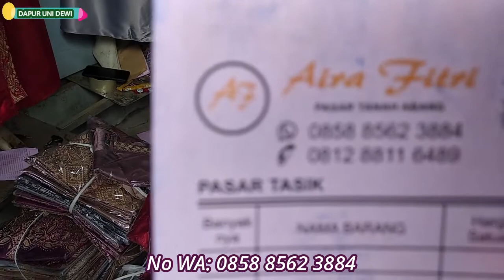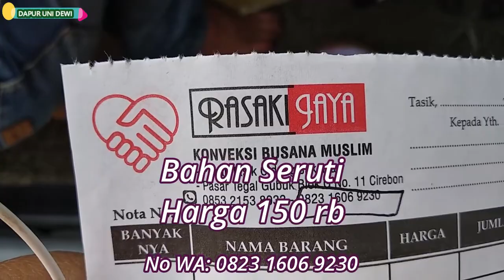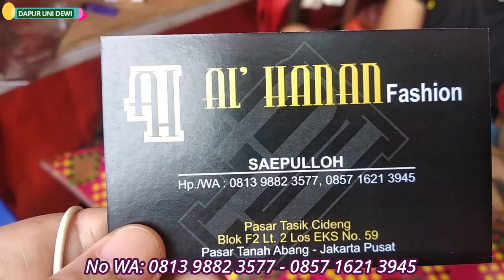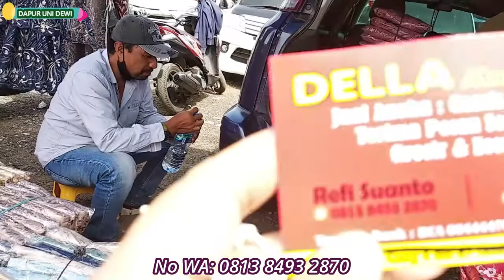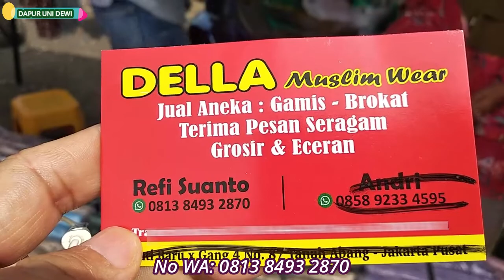PUSATNYA BAJU MURAH, PAKAIAN LANGSUNG DARI KONVEKSI DI PASAR TASIK CIDENG, TANAH ABANG, JAKARTA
PUSATNYA BAJU MURAH, PAKAIAN LANGSUNG DARI KONVEKSI DI PASAR TASIK CIDENG, TANAH ABANG, JAKARTA, ada Harga dan No WA Penjual.

Pasar Tasik Cideng Tanah Abang, Grosir Baju langsung dari Konveksi, Lengkap dan murah² banget.
Ada No WA yg punya konveksi (Toko) dan No WA karyawannya.
Cocok untuk yg punya toko atau yg mau menjual kembali.

Untuk lebih jelas nya silahkan tonton vidio nya ya Bunda.

Selain ini Uni juga punya banyak VIDIO yang lainnya seperti di bawah ini:

Assalamulaikum w.w. hallo semua. Selamat datang di Channel YouTube Dapur Uni Dewi, salam kenal dari saya Uni Dewi, pada kesempatan ini Uni akan membagikan resep-resep yang biasa kita temukan sehari hari dan Uni sering juga sajikan untuk keluarga di rumah, semoga video ini bermanfaat untuk semua.

Dan terima kasih ya buat Dunsanak semua yang sudah nyempetin nonton video Uni, Jangan lupa Like, Share, Comment dan SUBSCRIBE dan tekan Tombol Lonceng nya ya karena ada video menarik yang akan Uni share 3 kali dalam setiap minggunya.